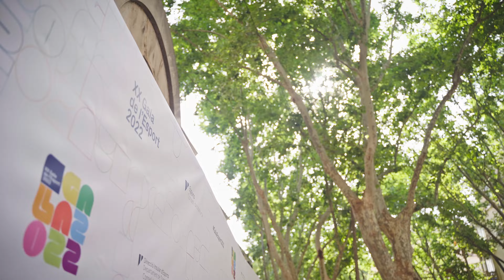GALA ESPORT 2022 - Resumen